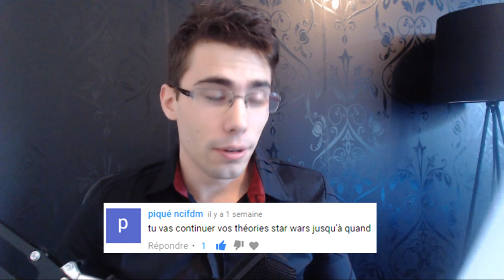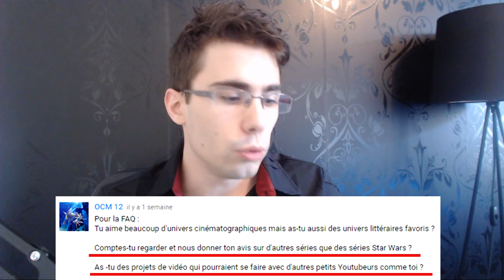[KICHNI] F.A.Q. 1000 ABONNES : Star Wars | Yoda, je suis.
Skype : Kichnifou

Suite et fin de cette FAQ des 1000 abonnés !

En dernier sujet, Star Wars !
Avec le dernier teaser en date, le monde de Star Wars est euphorique, c'est bon de sentir toute cette effusion émerger !

Vous avez été nombreux à participer, et je vous en remercie.
Bientôt 2000 abonnés en fait, donc nouvelle FAQ ? :p

Nooon, faudra attendre les 5000, si on les atteint un jour ;]